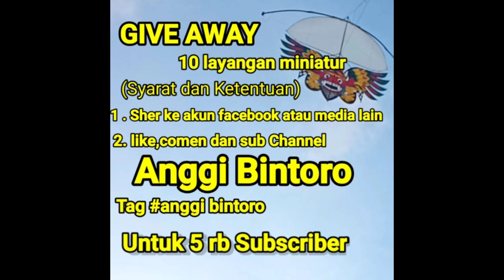LAYANGAN BERSAYAP BIG SIZE BIKIN HEBOH KOPDAR